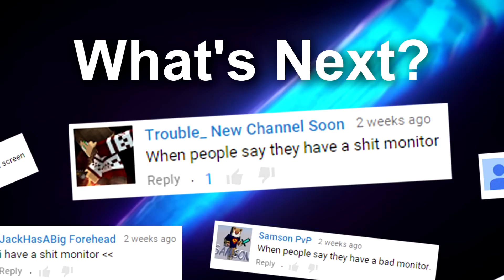When People Say They Have a S**T Monitor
Took me long enough to figure out how to do this.  Maybe if we reach enough likes, I'll show you guys how to do it ;)... maybe.
-TheOriginalAce
IP of the Server in the Video: kohi.us (server no longer running)
My Equipment:
•Average Network Ping: 24ms
•Recording Software: OBS Studio & Audacity
•Editing Software: Premiere Pro, After Effects, & Photoshop